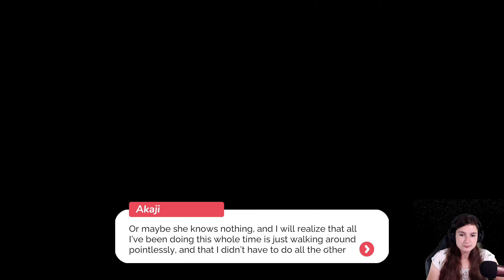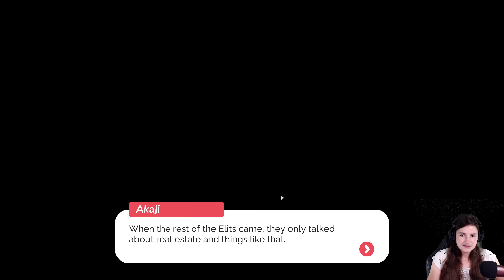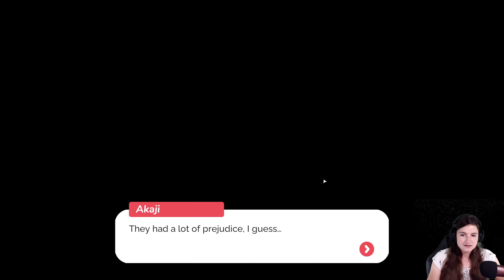Bootmodelle für Jedermann - Stories of Mara #3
Stories of Mara ist ein in Häppchen servierter, visueller Roman, der uns viele bekannte Persönlichkeiten aus Summer in Mara aus einem anderen Blickwinkel betrachten lässt. Von Piratengaunern bis zu abenteuerlustigen Katzenkindern.
In Kapitel Eins folgen wir Akaji, dem zögerlichen Schmied, der um die Hilfe aller seiner Nachbarn bitten muss, um die verschwundene Koa zu finden, und dabei seine eigenen Kämpfe austrägt.
Die Stories of Mara beschreiben die kleinen Schmankerl des Lebens, das sich auf diesen Inseln abspielt.
Entwickler & Publisher: Chibig
Veröffentlichung: 26. August 2021